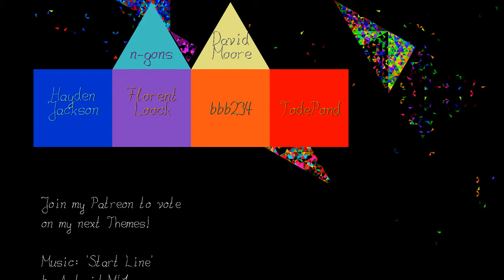Gravity in the 3-Adic Metric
The 3-adic metric puts the distance between two particles as 3^{-n)
where n can be seen as the generation of the smallest Triangle containing them both.

The whole space is structured as a selfsimilar Tiling: in each Generation 3 smaller identical triangles fill a bigger one.

A particle can move on a 3-orbit to identical locations in  3sibling triangles of any generation.
The inertia of a particle is a positive double. The level/generation of the orbit is determined probabilistically between the two integers around the inertia.

The gravitational force between particles is inversely proportional to the distance between them. The sign of the resulting acceleration added to inertia is determined by wether the current inertia is too low or too high.